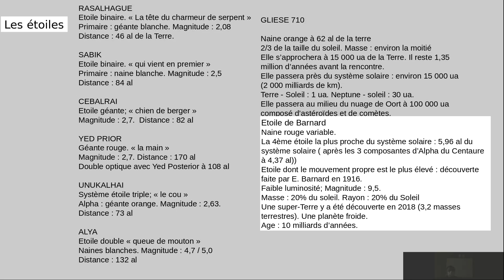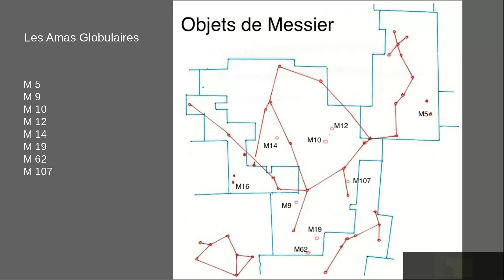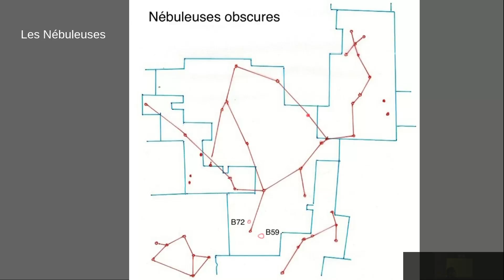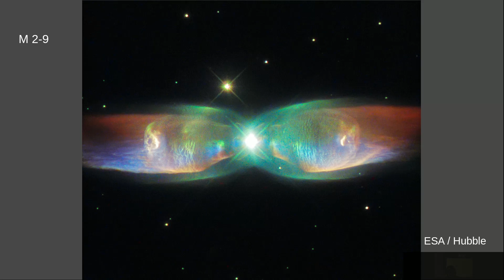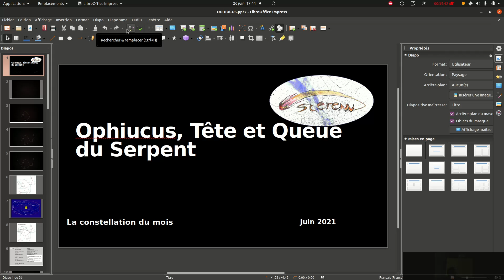Ophiuchus et le Serpent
Bernard nous présente Ophiuchus et le Serpent, deux constellations enchevêtrées typiques du début de l'été !